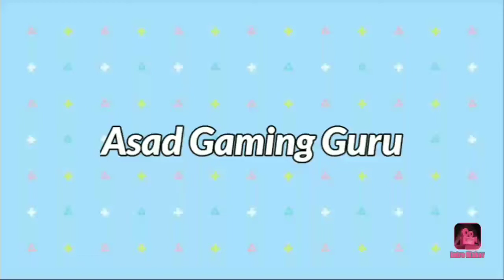Classic Bermuda Map Game Garena Free Fire Asad Gaming Guru